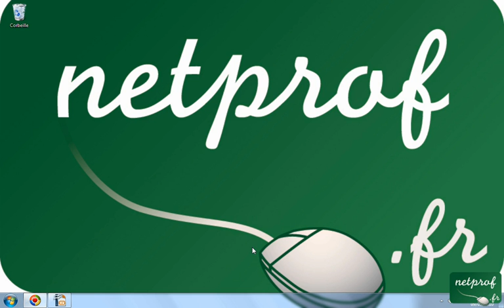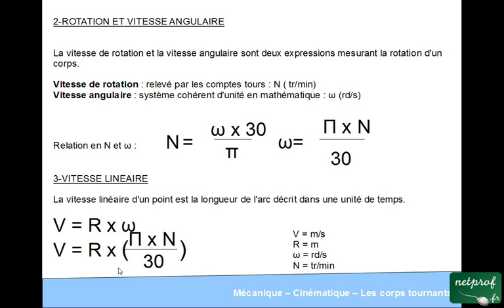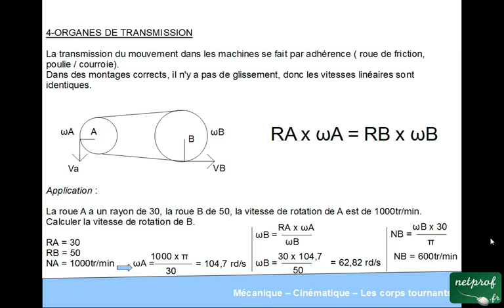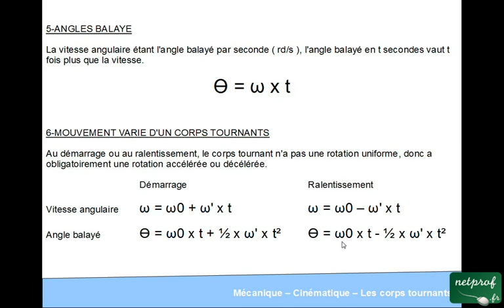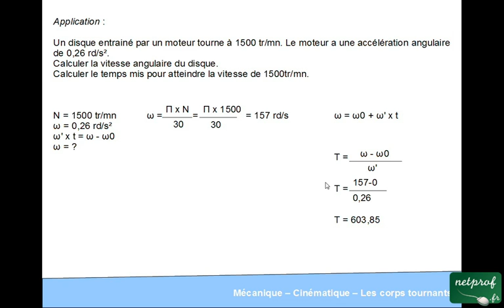Les corps tournants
Prof : Alexandre